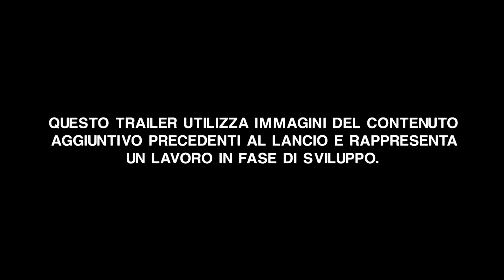Alien Isolation : Ripley version